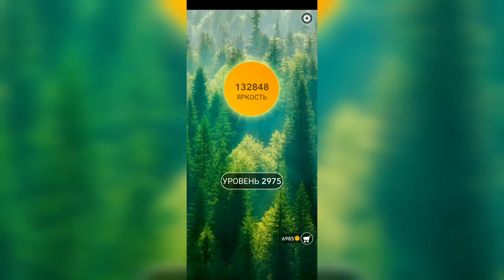Word / Слово Крест: Поиск русского кроссворда / Уровень 2975